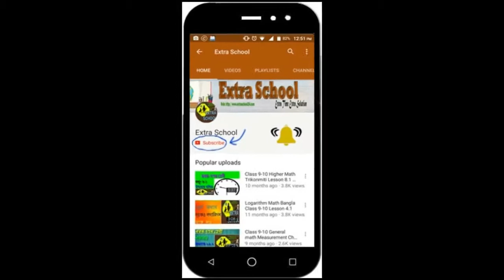Class 7 math│Chapter-5.1│Problem Solve (31) Bangla Tutorial.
Extra School